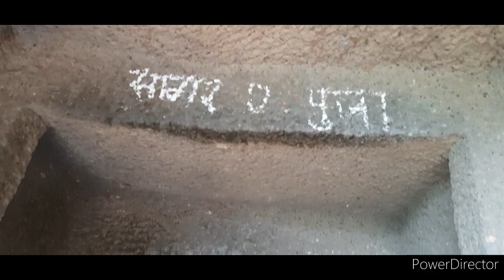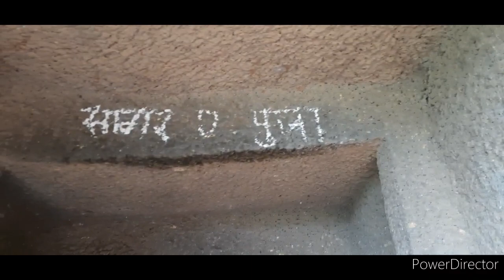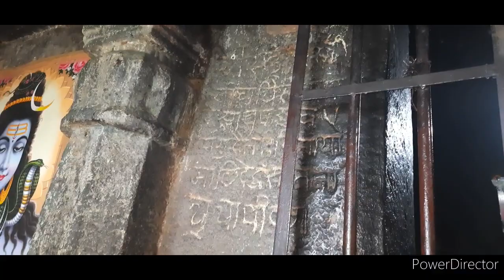Ghorawadeshwar Caves || घोरवडेश्वर लेणी आणि मंदिर || Trekking in Lockdown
पुण्याजवळ देहूरोड इथे असलेले हें ठिकाण सध्या बऱ्यापैकी लोकांना माहित होत आहे. प्राचीन आणि निसर्ग याचा अद्भुत संगम इथे आहे. आणि low बजेट मध्ये सुद्धा तुम्ही हें स्थळ बघू शकता.